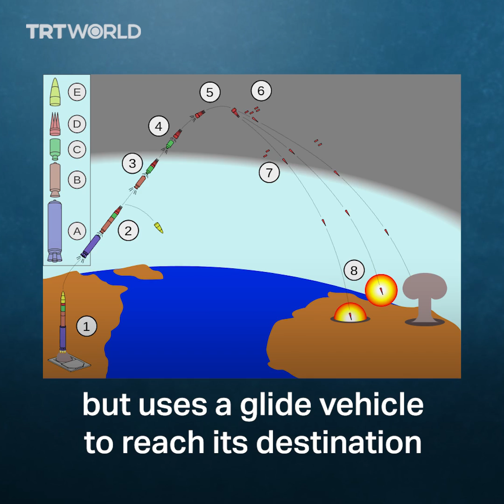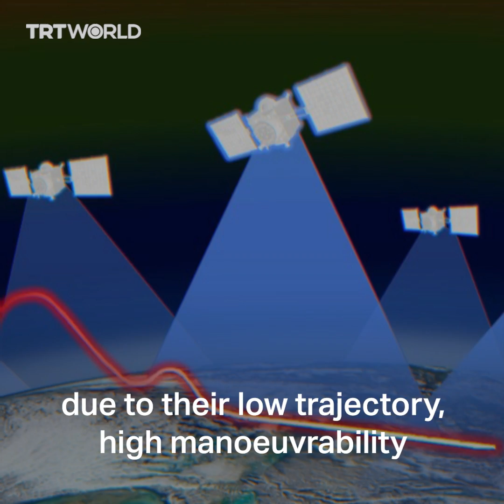Why are hypersonic missiles a big deal?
What is a hypersonic missile and why are countries across the world spending millions of dollars in the race to develop their own arsenals?